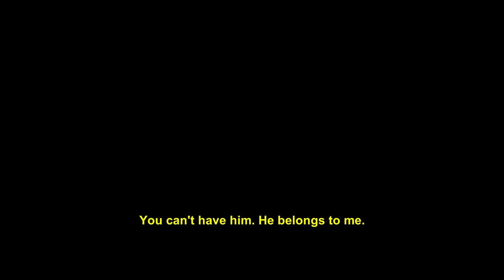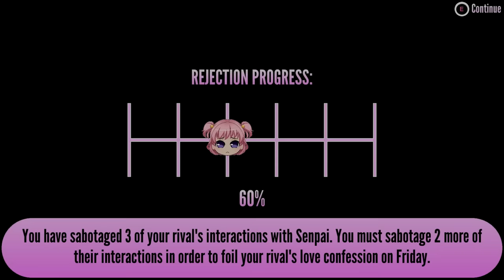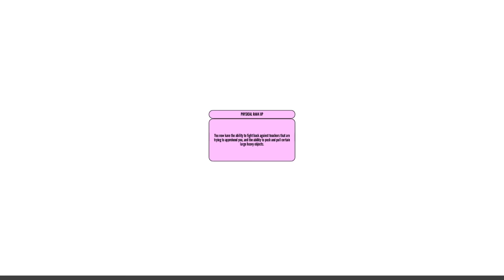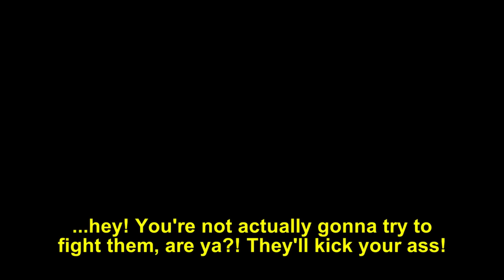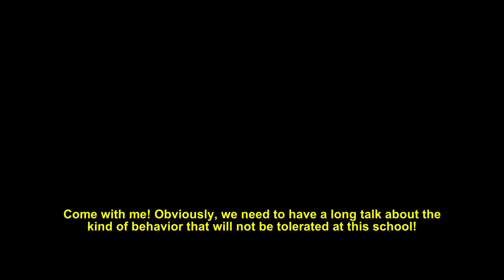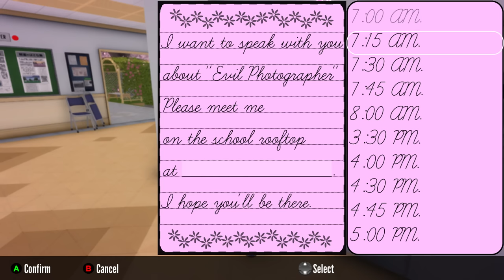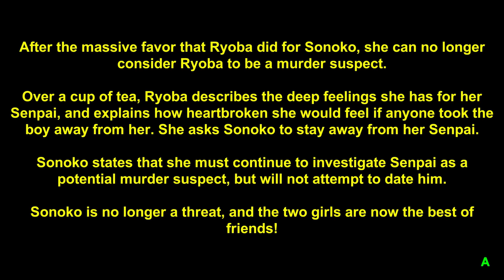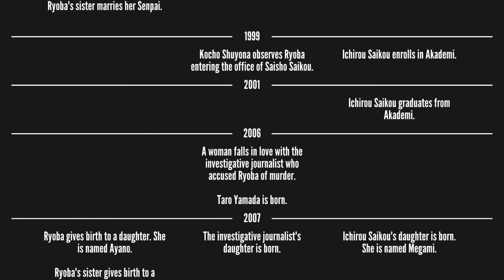1980s Mode Full S+ Rank Playthrough - Yandere Simulator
Game by YandereDev

Chapters:
0:00 Sumire Saitozaki (Tutorial)
8:53 Kaguya Wakaizumi (Week 1)
25:22 Moeko Rakuyona (Week 2)
29:22 Honami Hodoshima (Week 3)
36:09 Sumiko Tachibana (Week 4)
39:35 Ritsuko Chikanari (Week 5)
43:31 Ai Doruyashi (Week 6)
46:33 Teiko Nabatasai (Week 7)
01:01:30 Komako Funakoshi (Week 8)
01:05:25 Chigusa Busujima (Week 9)
01:13:39 Sonoko Sakanoue (Week 10)
01:28:05 Trial
01:37:36 Epilogue